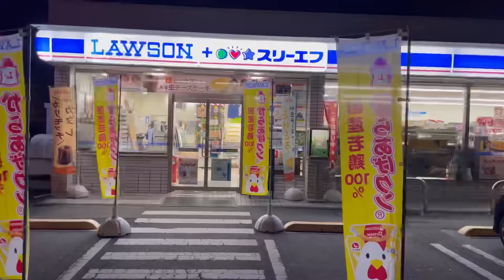【行くぞ！プレーオフ！！劇的勝利】ベガルタ仙台vsロアッソ熊本